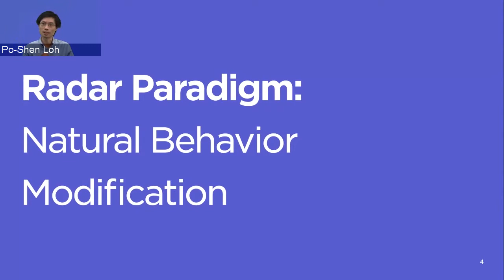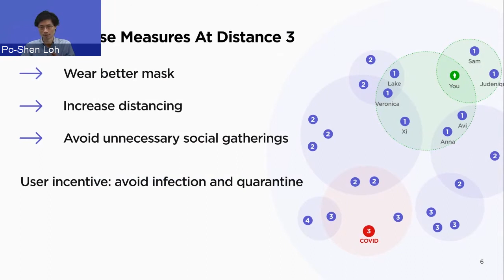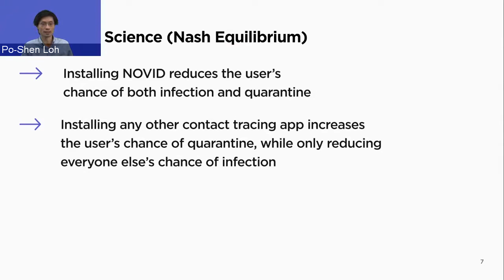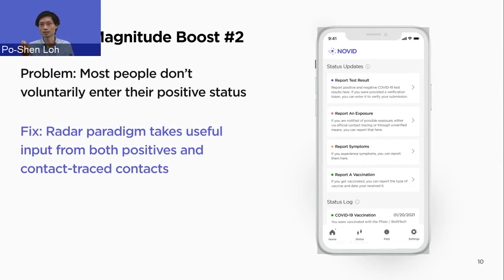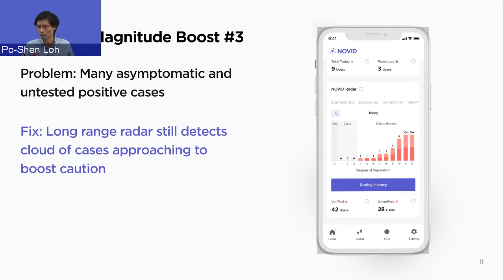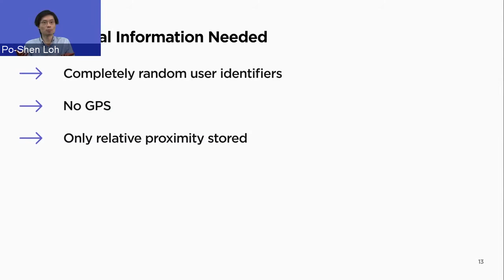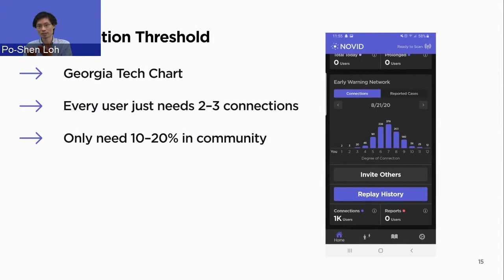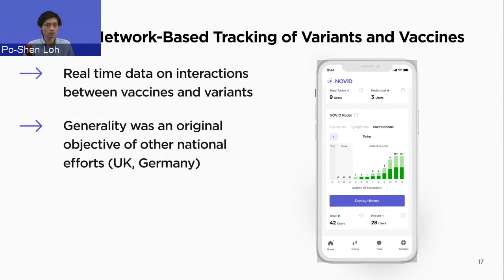Special Public Lecture: The Science Behind NOVID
On Monday, March 1, NOVID co-founder Po-Shen Loh, Professor in the Department of Mathematical Sciences at Carnegie Mellon University, presented a lecture on the NOVID app titled "Fighting Infectious Disease, Using Game Theory and Network Theory." The talk is presented by Georgia Tech's Shannon Yee (George W. Woodruff School of Mechanical Engineering) and Matt Baker (School of Mathematics).